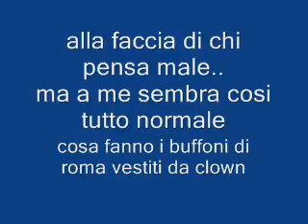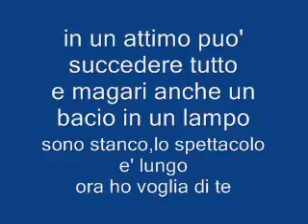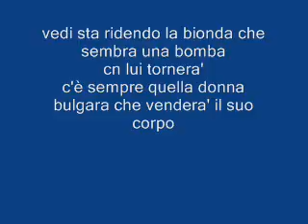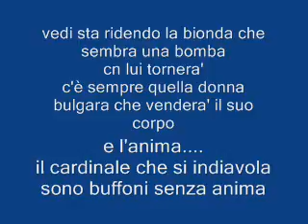circus-un brano di Alfredo Daidone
arrang.L.Barth